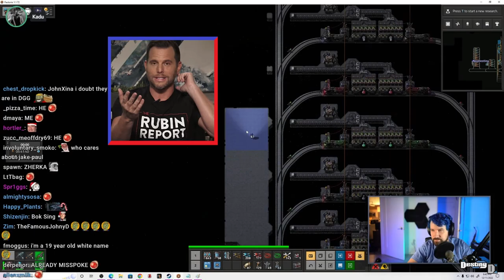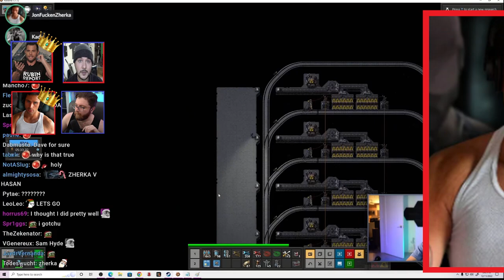Destiny & Kadu Talk Streamer Boxing (with JonZherka) || Kai Cenat, Tim Pool, Vaush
Edited by Kadu Lanes

NEW "ANTI" SEASON COLLECTION OUT NOW!